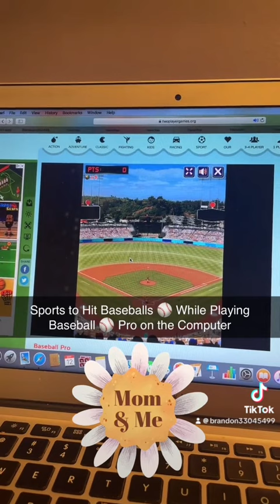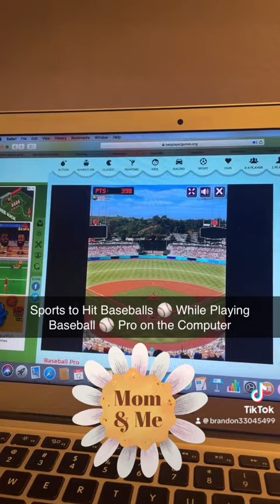Sports to Hit Baseballs ⚾️ While Playing Baseball ⚾️ Pro on the Computer